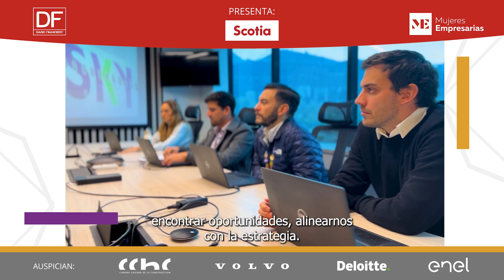Teresita García de la Huerta, Fiscal Corporativa Sky Airlines - Candidata Premio Ejecutiva 2024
"Para mi es vital que mis hijos vean con naturalidad que su papá y su mamá se desarrollan profesionalmente. Creo que este ejemplo es súper importante respecto a lo que verdaderamente es equidad de género y corresponsabilidad parental".

¿Cuál es la metodología de trabajo de Teresita? ¿Cómo enfrenta el trabajo en equipo? Esto y más en su testimonio como finalista para el premio Ejecutiva 2024.